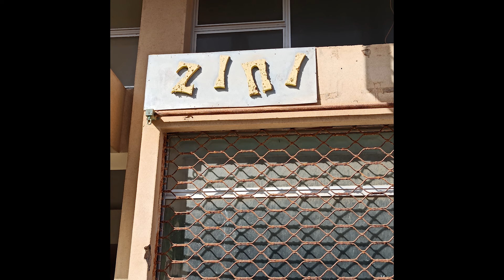Kapalı Maraş Hayalet Şehir Varosia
Gazimağusa şehrinde bulunan mahalle. Kıbrıs'ın en ünlü bölgesiydi. Yapılan anlaşmalar sonrası büyük bir kısmı yerleşim ve iskana kapatılmıştı. 2020 yılında sahil şeridi yeniden açıldı. 1974 öncesi Akdeniz'in en ünlü tatil merkezlerinden biri olan Maraş, 13 Ağustos 1974'te (o gün son bulan) İkinci Kıbrıs Harekâtı sırasında Türk Silahlı Kuvvetleri tarafından ele geçirilmiştir. Türk uçaklarının şehri bombalamasının ardından bölgenin tamamen Kıbrıslı Rumlardan oluşan nüfusu güneye kaçtı. Türk ordusunun eline geçmesinin ardından Maraş, askerî yasak bölge ilan edildi. 1976-77 yıllarında Maraş bölgesinin kuzeyinde kalan bazı sınırlı bölgeler iskâna açılarak önce güneyden göçmen olan Kıbrıslı Türkler, sonrasında da Türkiyeli göçmenler yerleştirildi. Maraş bölgesi, 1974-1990 yılları arasında doğrudan Türk Silahlı Kuvvetlerinin parçası olan Kıbrıs Türk Barış Kuvvetleri Komutanlığı tarafından idare edildi ve 1981'de resmen birinci derece askerî yasak bölge ilan edildi. 29 Temmuz 1990'da bölgenin kontrolü KKTC Güvenlik Kuvvetleri Komutanlığına teslim edildi.